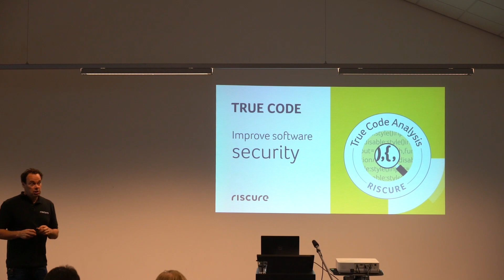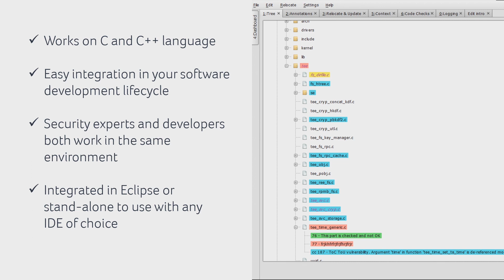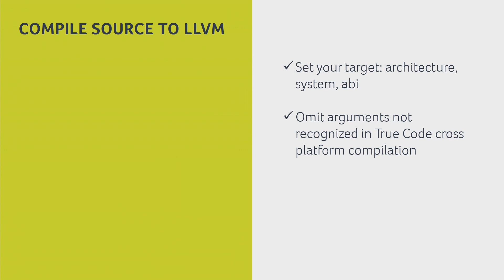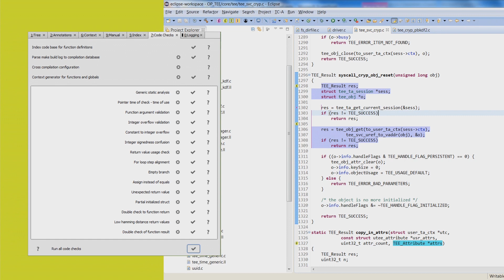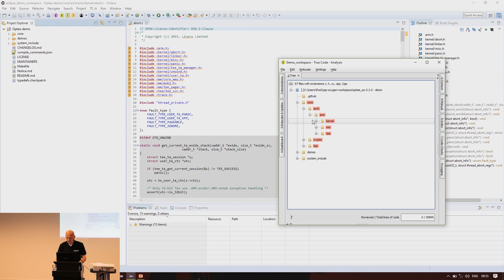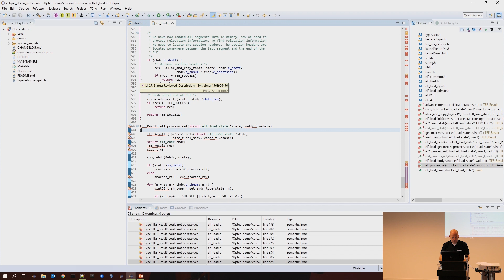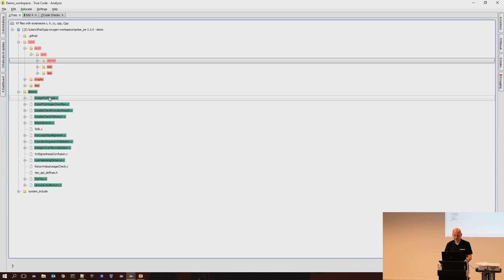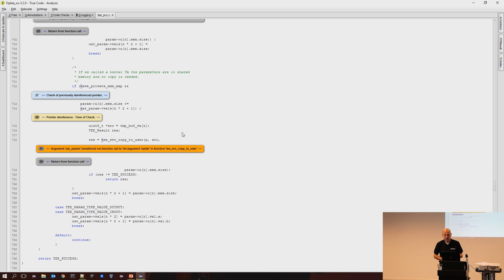Riscure Workshop: True Code overview and demo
In this video we talk about features of our new software solution to improve software security. Riscure True Code was designed with low false positive rate and attention to hardware security in mind. In the second part of the video we demo the real product. Learn more about Riscure True Code on our